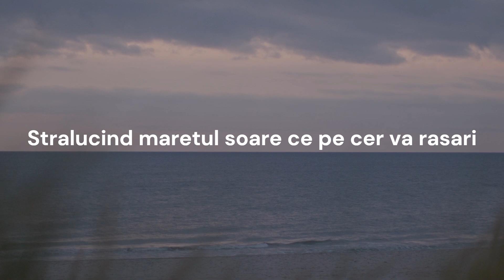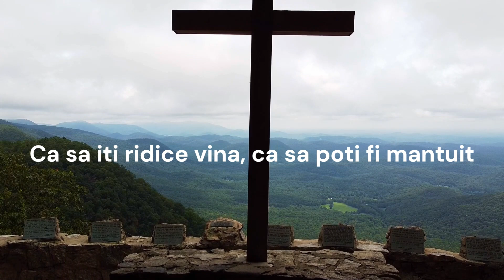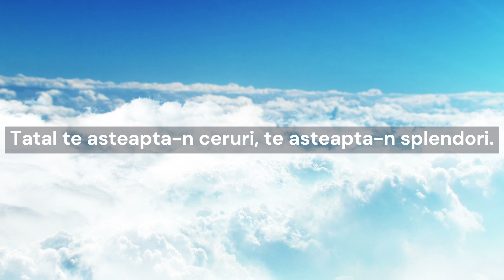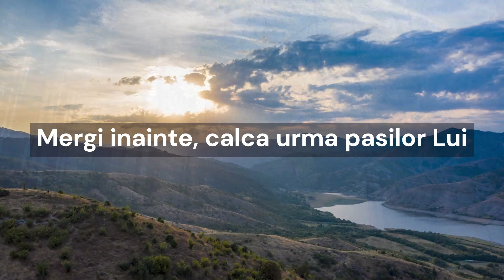Negativ & Versuri ~Mergi Inainte~ Mihaela Smalbergher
muzica și versuri Mihaela Smalbergher
instrumentație Abel Bitea
montaj video Darius Smalbergher